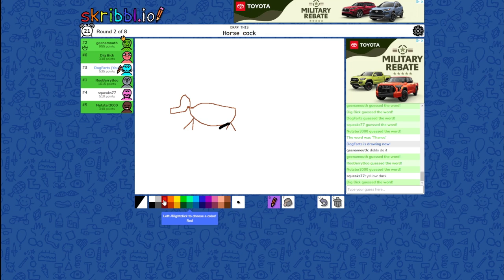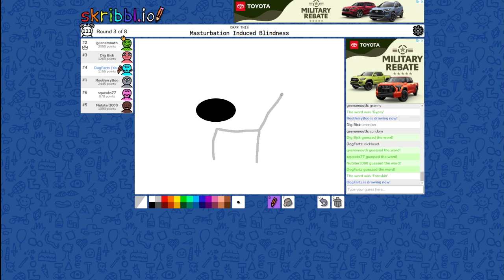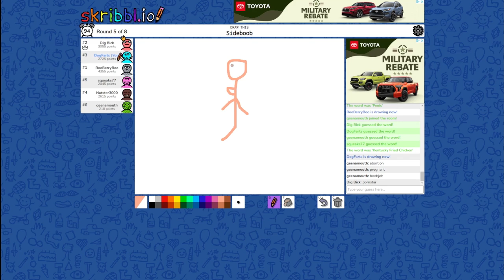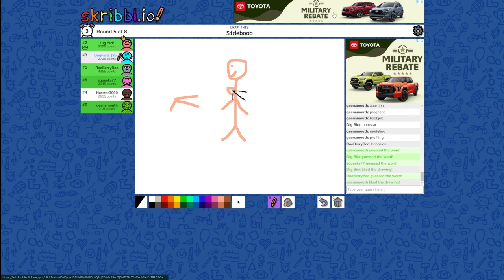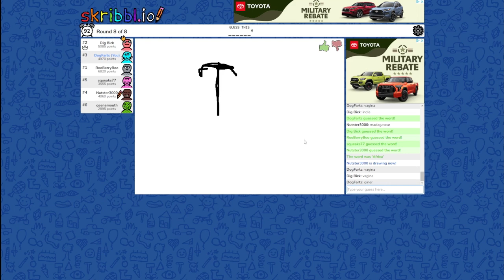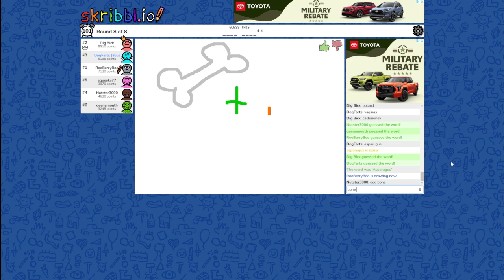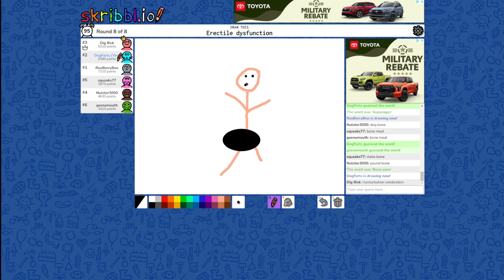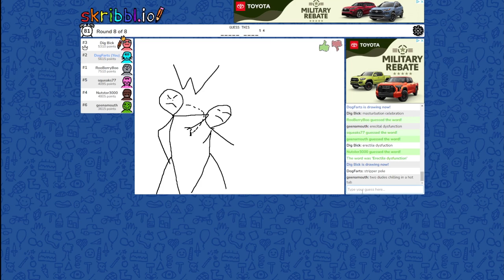the VA doesn't cover WHAT????